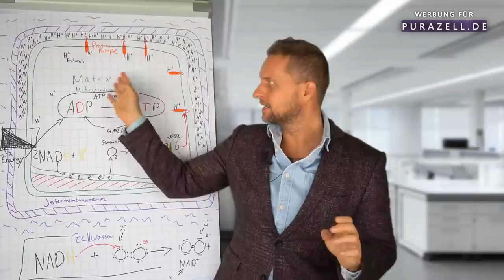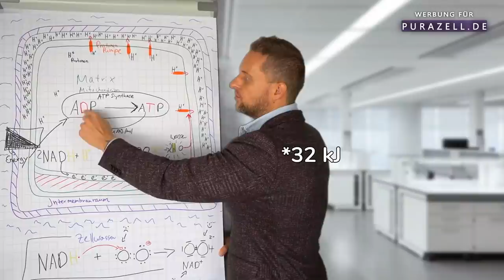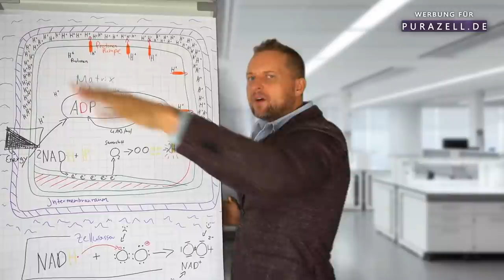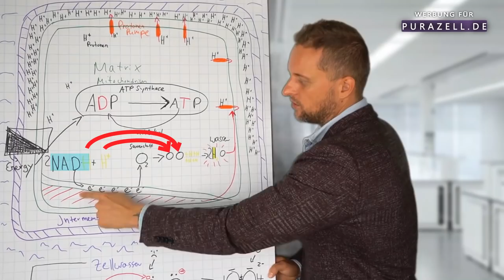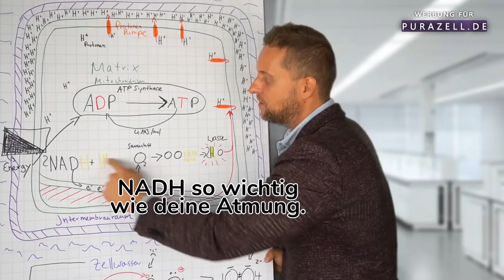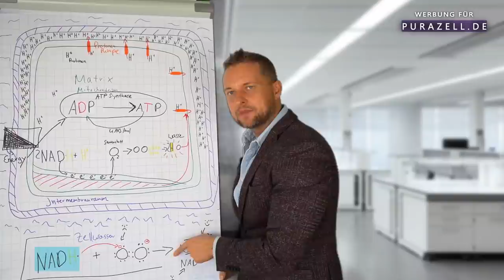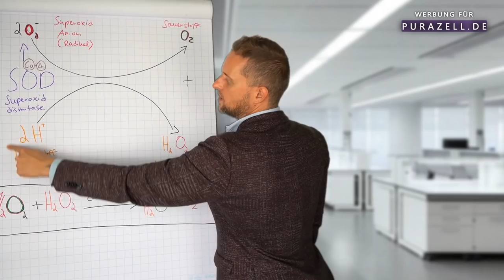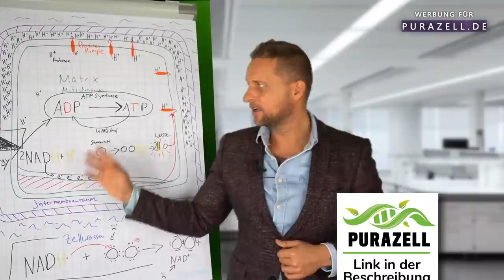Mit diesem Molekül arbeiten deine Organe wie nie zuvor (NADH macht's möglich)